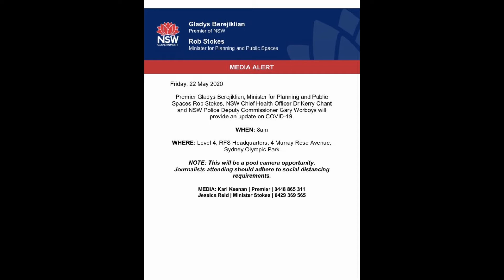200522- 新州新冠肺炎最新动态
2020年5月22日在悉尼奥林匹克公园召开新闻发布会，新州州长Gladys Berejiklian新州规划厅长Rob Stokes,新州首席医疗官Kerry Chant和警方负责人 向媒体提供有关COVID-19的最新信息。
注：本视频录自澳洲ABC新闻台，州长讲话有中文自动翻译字幕，供参考。译文中不确切或错误之处，以英文原话为准。